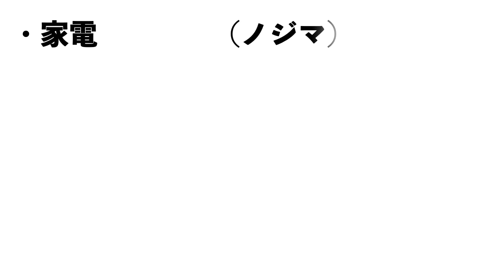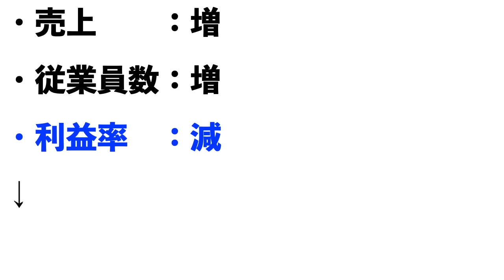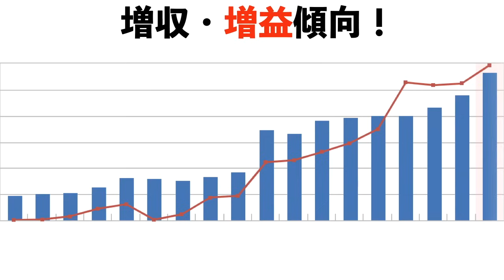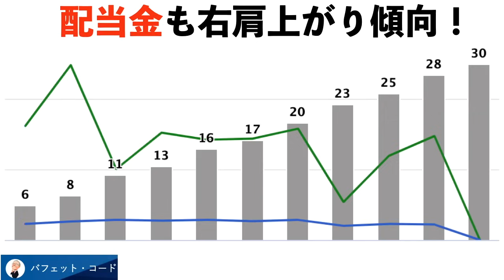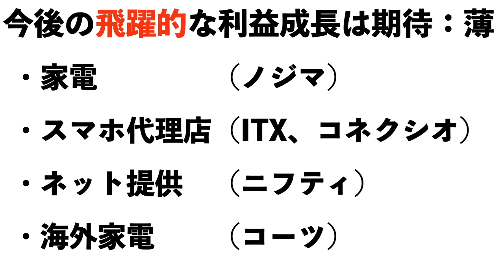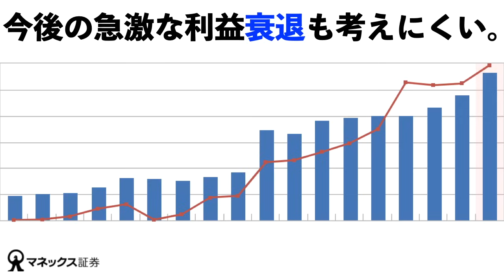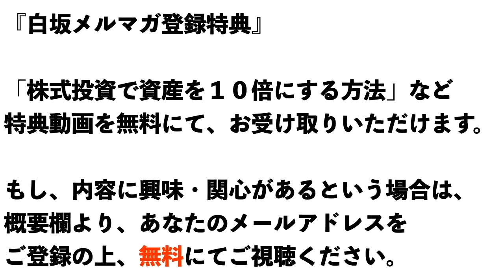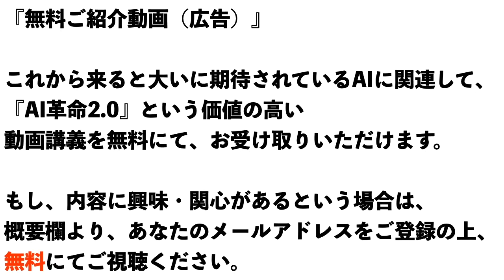【ノジマ】決算分析。【ノジマ】株価の今後は？